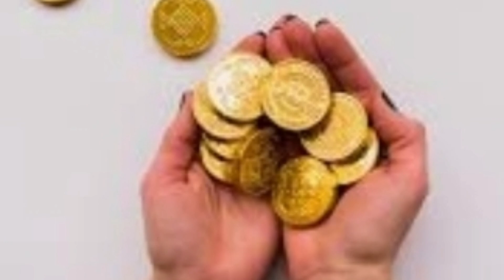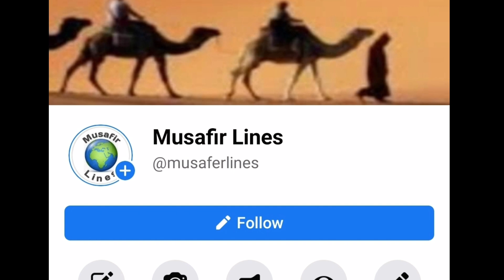TODAY GOLD RATE IN SAUDI PAKISTAN INDIA CLOUDY MALAKAND/ GOLD RATE TODAY IN SAUDI PAKISTAN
22 karat gold price in india
cloudymalakand channel
gold price
gold prices
gold investment
gold forecast
gold analysis
breaking news